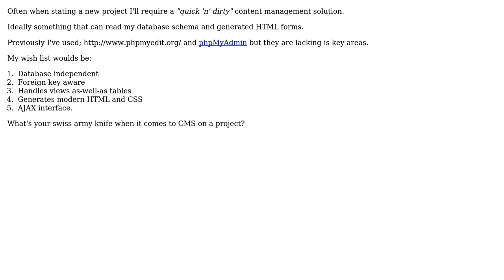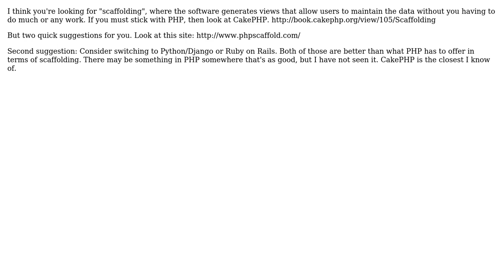Software Engineering: What are some easy-to-implement scaffolding systems?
With thanks & praise to God, and with thanks to the many people who have made this project possible! | Content (except music & images) licensed under CC BY-SA | Music | Images & others | With thanks to user Unoti user Richard Stelling and the Stack Exchange Network Trademarks are property of their respective owners. You are responsible for your own actions.